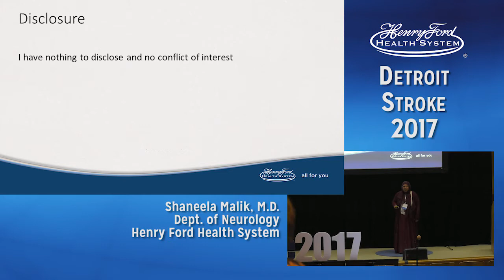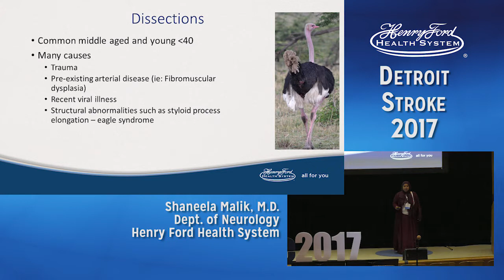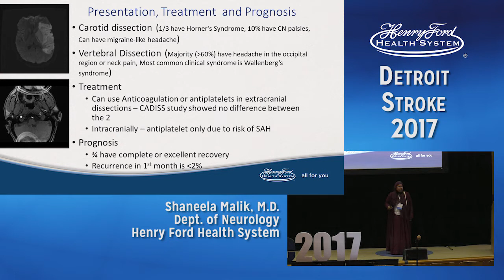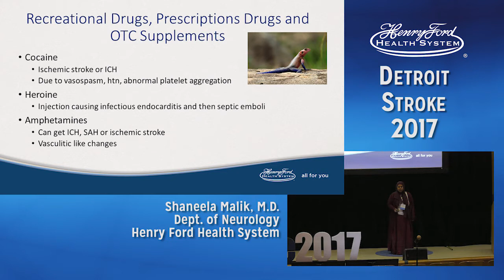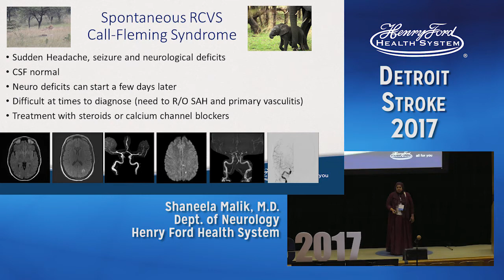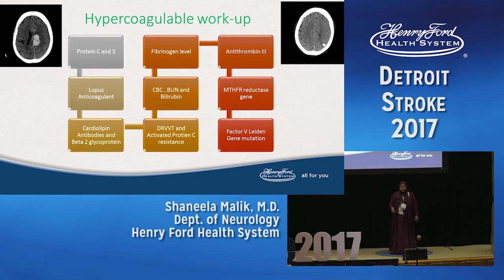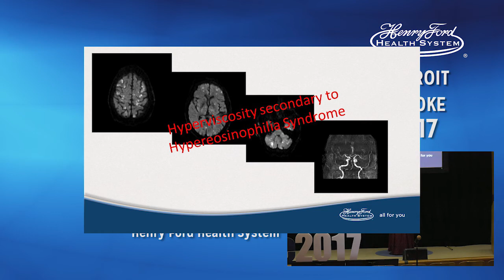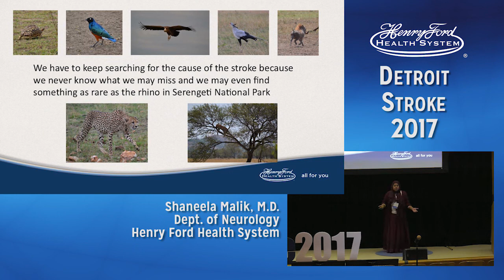Unusual Causes of Stroke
There multiple causes of stroke, many of them out of the ordinary.